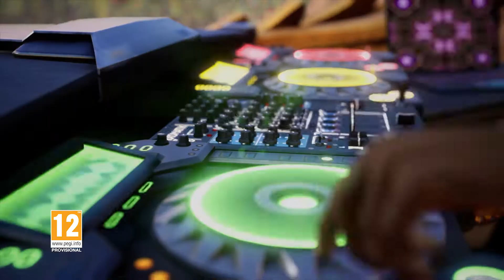FUSER | Ujrzyj grę w akcji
W nowej grze Harmonix Music Systems wcielisz się w profesjonalnego DJa i zmiksujesz ponad 100 utworów. Gra wydana zostanie jesienią 2020 roku na konsolach PlayStation 4, Xbox One i Nintendo Switch. Wydawcą FUSER jest NCSoft West. Polskim dystrybutorem gry jest Koch Media Poland.